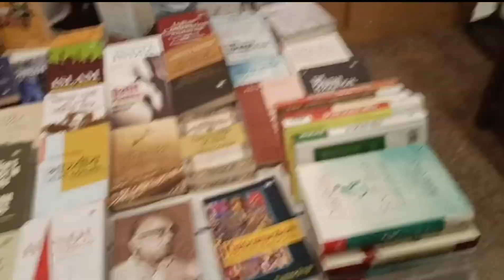how many classes a du student take? 2,3 or only moj masti? (delhi University){dcac}.